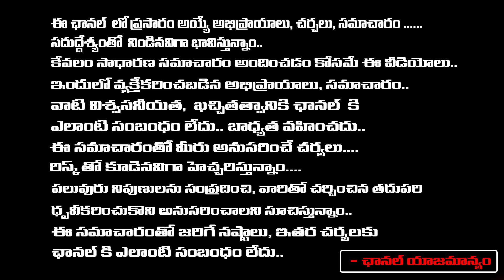మెగాయాన్ అవార్డులన్నీఆ కుటుంబానికే మోడీ చక్రం తిప్పాడా | 69th National Film Awards | Daamu Balaji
మెగాయాన్ అవార్డులన్నీఆ కుటుంబానికే మోడీ చక్రం తిప్పాడా | 69th National Film Awards | Daamu Balaji Diaries